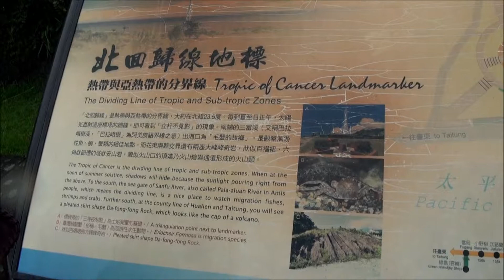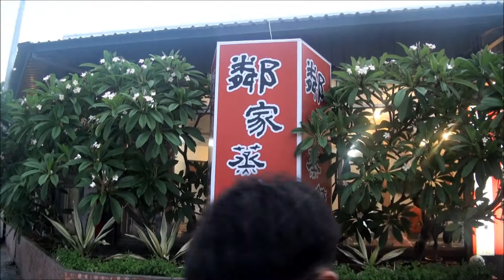15 Hua Lien to Tai Tung PeiHuiKueiHsien Taiwan 2018